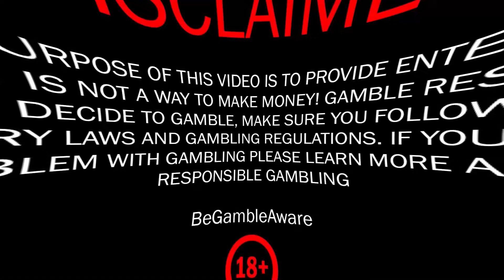MASSIVE WIN! BIG BASS VEGAS DOUBLE DOWN DELUXE ON FIRE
Winchasers, we caught a massive win in slot Big Bass Vegas Double Down Deluxe. It was insane. Watch now! Let's Win Together

00:11 - Intro
00:34 - Wolf Gold Ultimate
01:22 - Floating Dragon Megaways
04:08 - Fortune of Giza
06:17 - Big Bass Vegas Double Down Deluxe
09:21 - Le Bandit
12:22 - Hot Fiesta
12:58 - Outro

18+ The sole purpose of this channel and my videos is to share my gambling experience and provide entertainment. Gamble responsibly! Gambling is not a way to make money! Learn more about responsible gambling at begambleaware